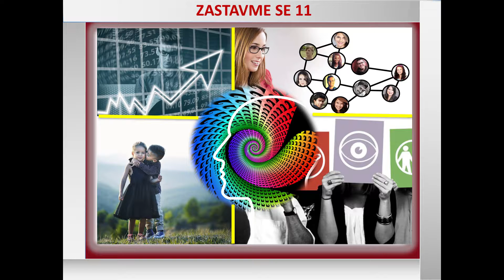ZASTAVMESE ONLINE 11 - SOCIÁLNÍ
SMARTEEST+ CÍLE
Jak nastavit sociální aspekt cíle?